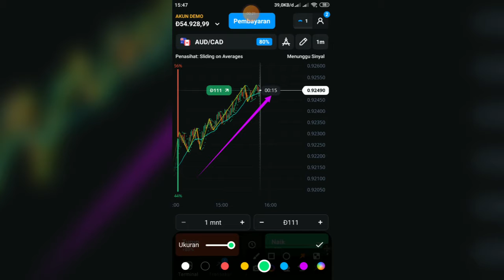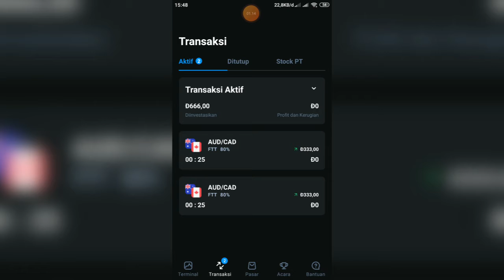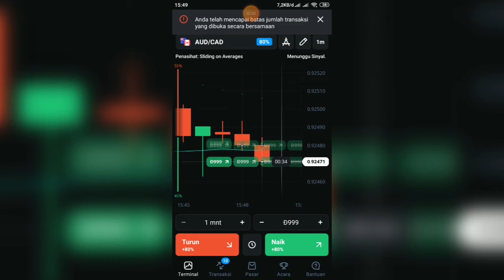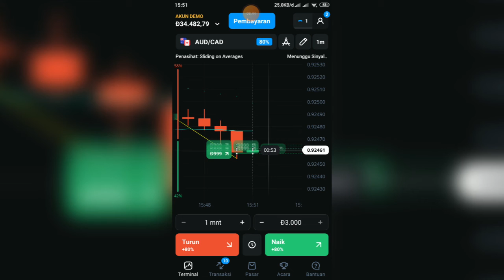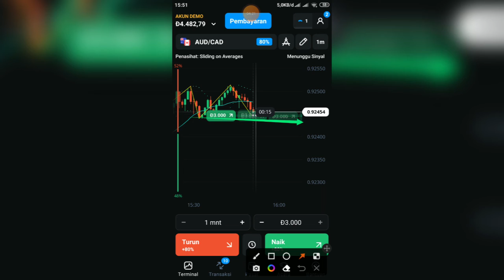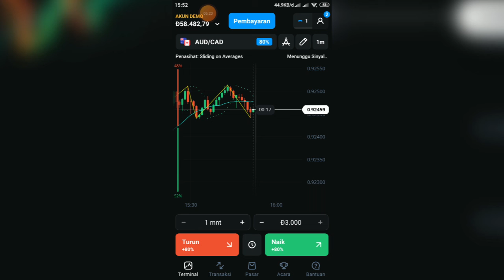Trading Course Part 3 - Candlestick Position Analysis Olymptrade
Want to know how to read olymp trade candlesticks and how candlesticks work and how to analyze them properly? We explain the structure of candlesticks and show how to read chart formations correctly.

Candlesticks are the most popular trading method for analyzing the market because these chart presentations offer more information than normal line charts in online trading.